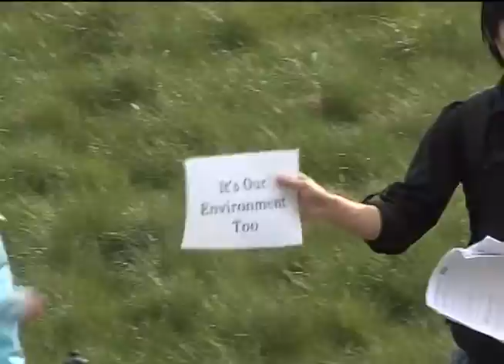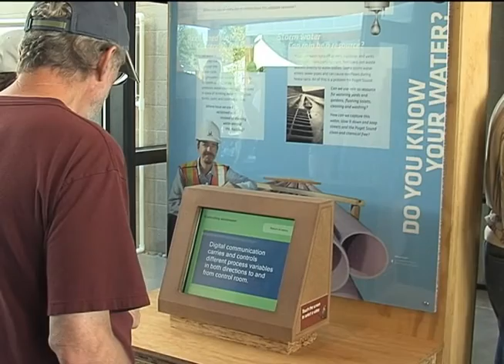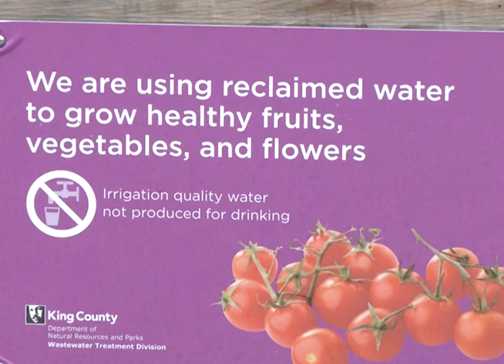Teaching About Wastewater – WTD Education and Outreach Program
King County aims to increase our communities' connection to the wastewater system through hands on and engaging learning experiences to teach learners of all ages.